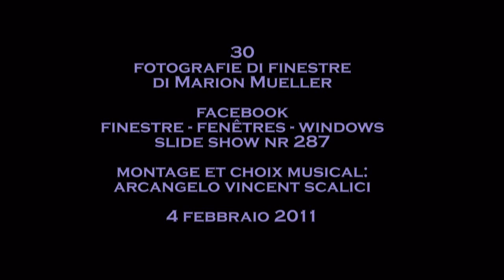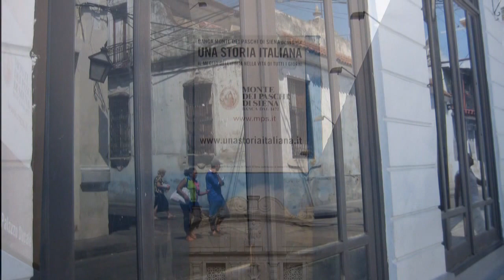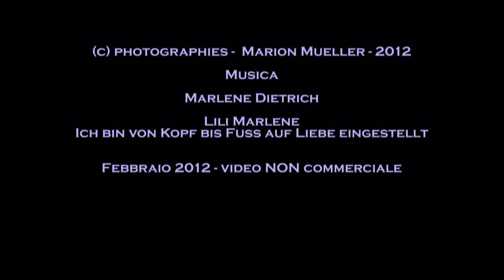287. 20120204 - Marion Mueller - 30 fotografie di finestre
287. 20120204 - Marion Mueller - 30 fotografie di finestre - gruppo facebook "finestre - fenêtres - windows" video non commerciale - playlist cronologica 2/2